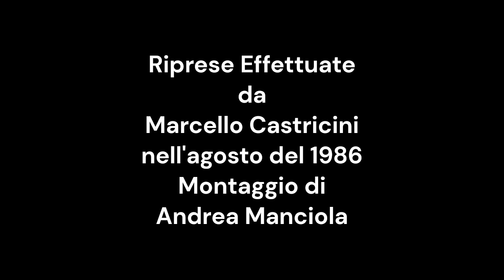Fonte Bracalente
Fonte Bracalente si trova a Morrovalle (Mc)
Riprese effettuate da Marcello Castricini nell'agosto del 1986
Montaggio di Andrea Manciola